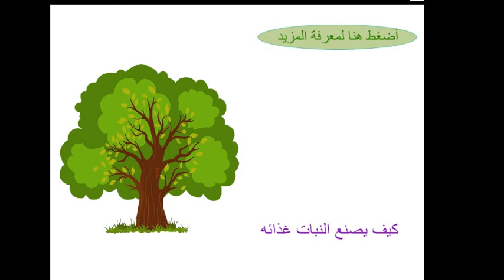وضعية تواصلية حول "النمو لدى النباتات" من إعداد المعلمة المبدعة أ.سهام فرج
مشروع محترف جدا بامتداد الفلاش عن "ورشة الإبداع مع السكراتش"
تكوين :
المدربة الدولة المحترفة
و مؤسسة و قائدة الجمعية
المتحصلة على لقب المعلم العالميلسنة 2022 أ.ياسمين الصكلي
من المبادرة الأكثر احترافية و افادة في الوطن العربي و الموجهة للمعلمين من تونس وخارجها
مبادرة:"المعلم العربي المبدع"
رابط التحميل :
في الجمعية التونسية لتكنولوجيا التربية الحديثة :
"نشارك الإبداع و التميز من أجل مدرسة حديثة و ناشئة واعدة "
نبتكر الأفكار نشاركها و نجني ثمارها عبر مثل هذه الأعمال المتميزة لإغناء المكتبة الافتراضية التونسية و العربية